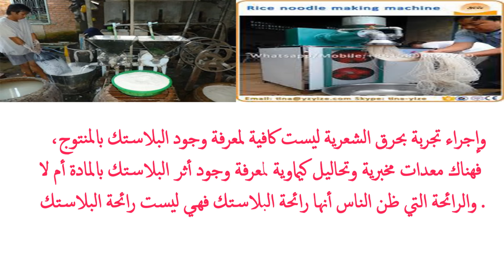بيان توضيح من الدكتور محمد الفايد حول إشاعة الشعرية الصينية